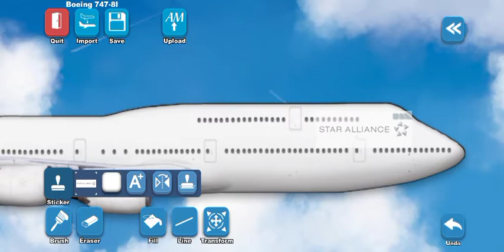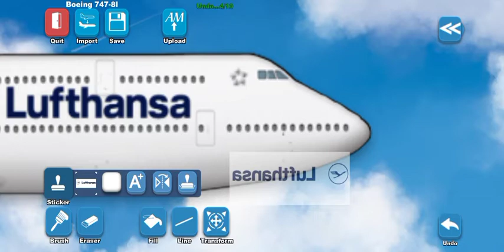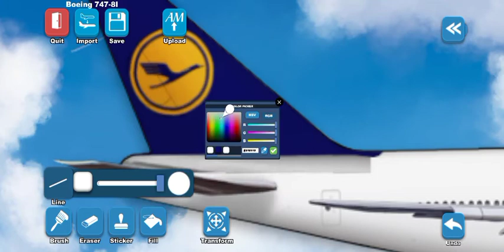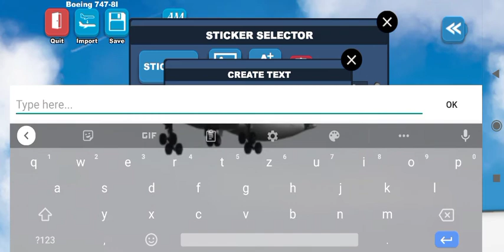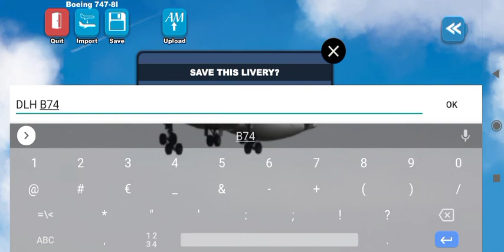Airlines Painter - Lufthansa B747-8 OL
In diesem Video habe ich die Lackierung einer Lufthansa Boeing 747-8 in der alten Livery (OL) in Airlines Painter erstellt.